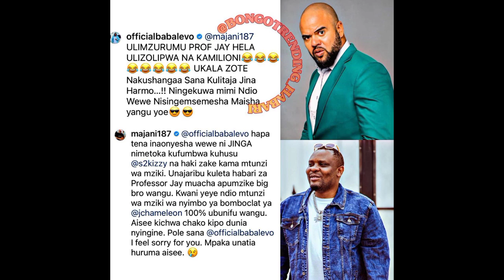LIVE BABA YA PAULA WA KAJALA AUNGANA NA HARMONIZE CHAWA JINGA WEWE HARMONIZE ALIONEWA SANA WASAFI